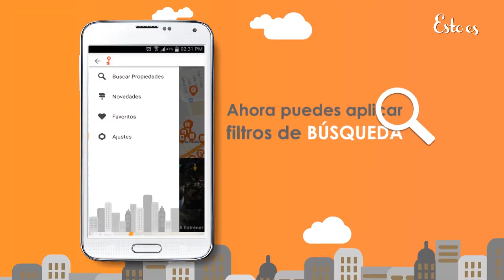Esto es - Reel Animación